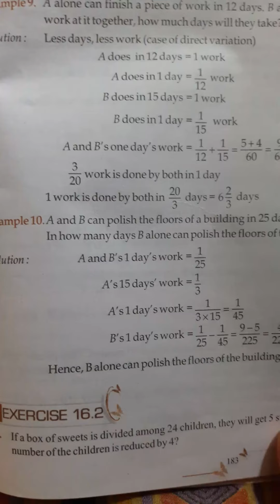Class-8th Maths Ex-16.2 Ques no-1